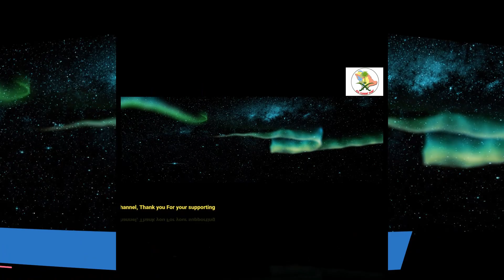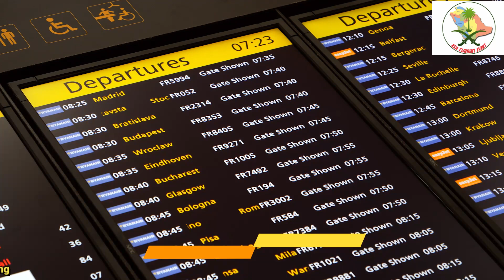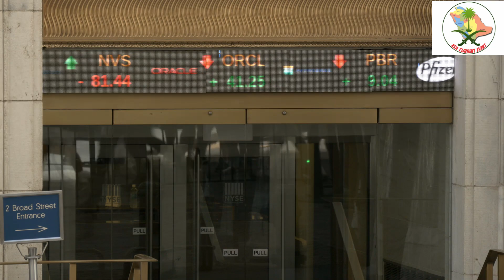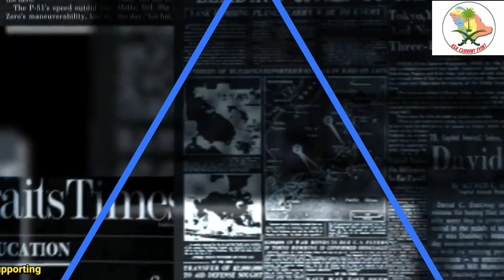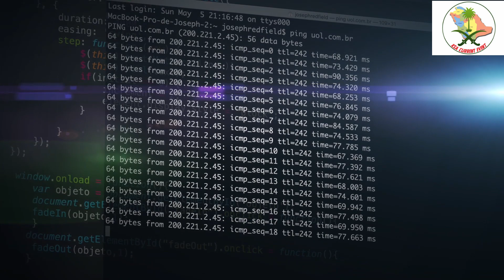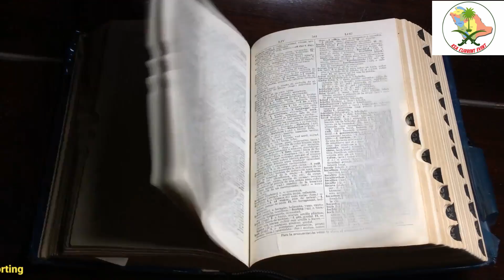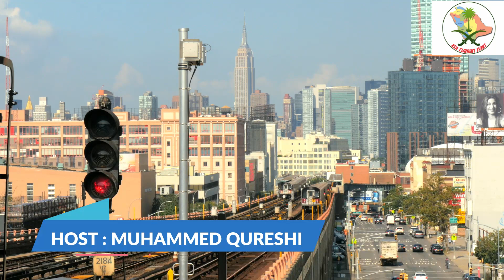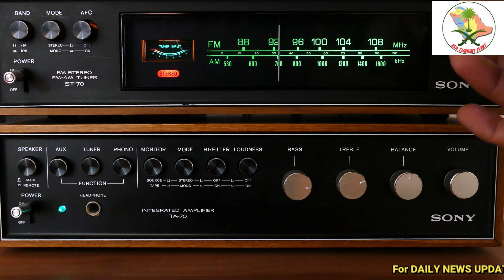How to Rank a YouTube Video~Learn YouTube Video SEO Steps In 2020 (New Strategies) 4 News Chanel's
Hi Viewers in this video you’re going to learn exactly how to rank a youtube video in YouTube.
Here, How Learn YouTube Video SEO Steps In 2020 (NEW Strategies) 4 News Chanel's
First, you’ll learn how to improve your video’s organic click through rate (CTR). In my experience, CTR is an underrated part of YouTube’s algorithm. And in this step I show you how to give your CTR a nice little boost.
Next, I’ll show you how to get more comments and likes on your video. Not only are these important for building up an audience on YouTube and growing your channel, but they can also help with video SEO. How to Rank a YouTube Video.
The next YouTube SEO strategy you’ll learn about is called “Video Embeds”. This is a simple strategy that can help you rank YouTube videos.  Learn YouTube Video SEO Steps In 2020 (NEW Strategies) 4 News Chanel's
Next, I talk all about tags. It’s no secret that tags are important for YouTube SEO. And I show you exactly how to optimize your videos the right way using strategic tags.  Learn YouTube Video SEO Steps In 2020
Finally, I show you how to improve Audience Retention and Watch Time: two critical YouTube SEO ranking factors.
In the end, you’ll have a handful of tested strategies that you can use to rank you videos in YouTube.